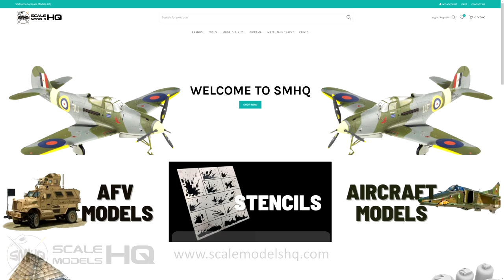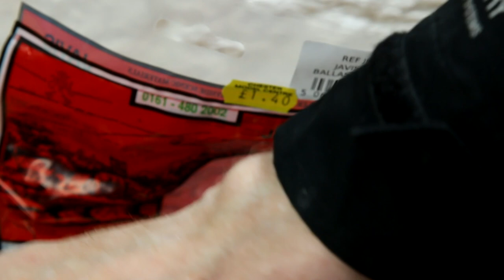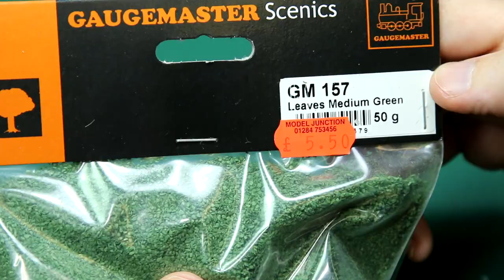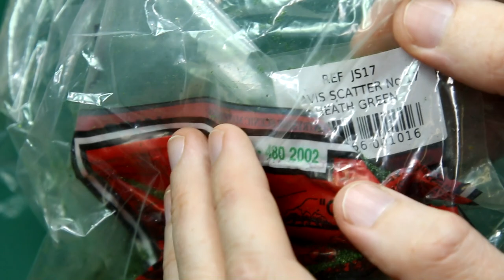Dora Railway Gun Diorama (HobbyBoss 1/72 scale model)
Complete build of the diorama for the HobbyBoss Dora German Railway Gun in 1:72 scale. The Dora model kit was supplied by Scale Models HQ

In my previous video I built the majority of the Dora components. In this video I put the finishing touches on the model and then build the terrain including rock faces, static grass, and a dirt raod.